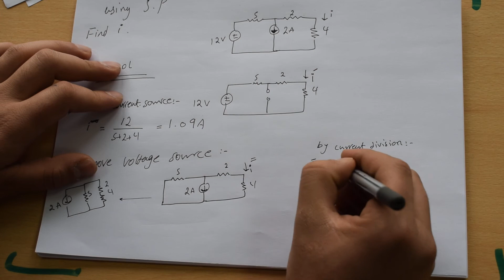8 super position